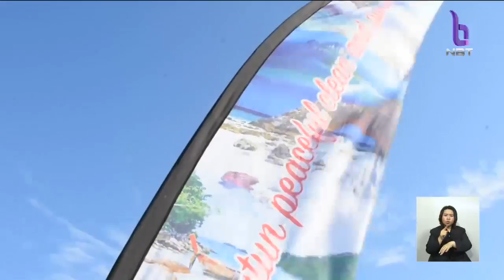ชาวจังหวัดประจวบคีรีขันธ์ ร่วมกันทำความสะอาดชายหาดแม่รำพึง อ.บางสะพาน หลังได้รับผลกระทบพายุปาบึก